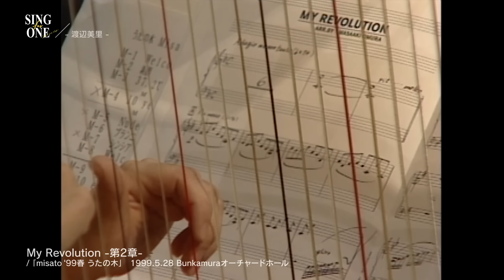渡辺美里「My Revolution-第2章-」ライブ映像（misato‘99春 うたの木） from 「SING for ONE」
YouTube音楽ライブ企画特番「SING for ONE」にて期間限定で公開された『My Revolution-第2章-』ライブ映像。

公演名：misato‘99春 うたの木
公演日：1999．5.28
場所：Bunkamuraオーチャードホール

35th Anniversary BEST ALBUM
「harvest」
◆初回生産限定盤（3CD+BD）ESCL-5410～5413　\6,900（tax out）  ※豪華ブックレット＆BOX仕様
◆通常盤（3CD）ESCL-5414～5416　 \3,500（tax out）
‹特設サイト›

【渡辺美里　書籍リリース情報】
タイトル：ココロ銀河～革命の星座～
発売日：2020年4月20日
著者：渡辺美里
サイズ／ページ数：A5判／288p

【渡辺美里公式アカウント】
・オフィシャル・サイト